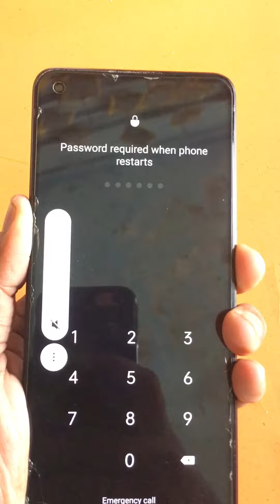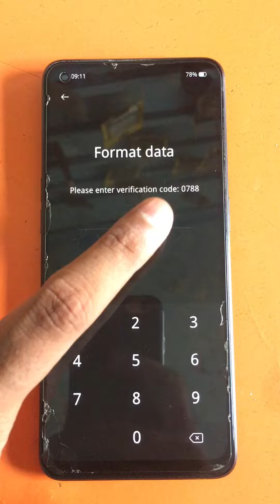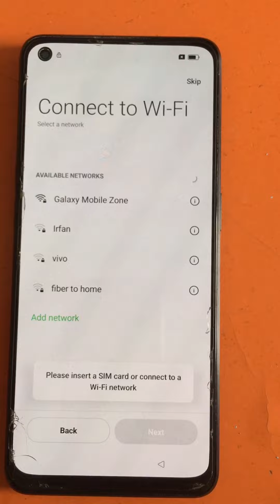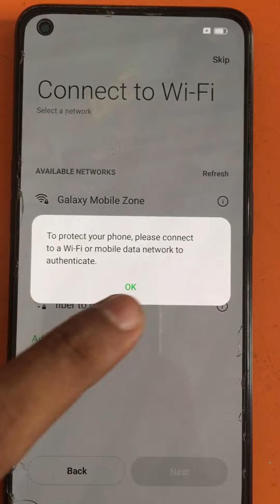Oppo F21 Pro Pin Pattern Unlock Withou Pc | Cph2363 Pin Pattern Unlock Latest Security Patch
Today I Will Show You How To Unlock Pin Pattern Or Password Oppo F21 Pro Latest Security Patch Easy And Latest Method So Lets Start.